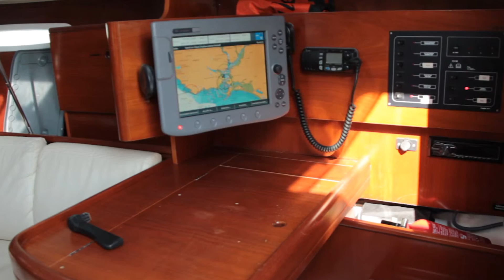ACV FIRST 31.7